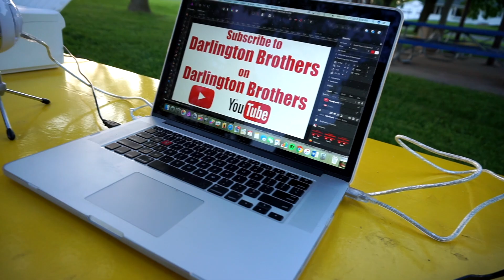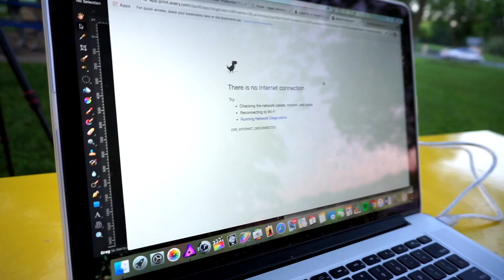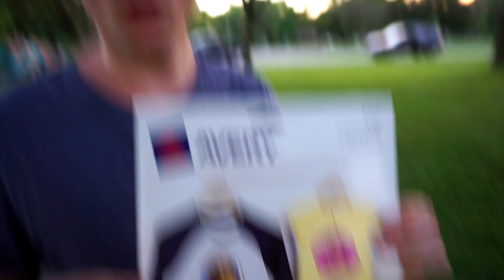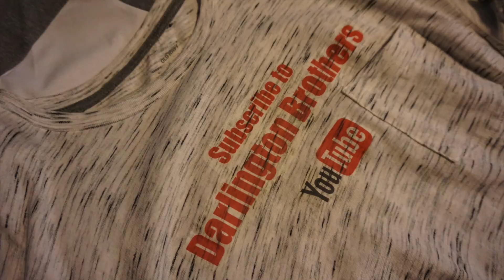We made T-shirts for our (future) subscribers!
As a new channel we need to get our name out there, and how better than to advertise on our shirts everywhere we go on our 6,000+ mile road trip to Western U.S. National Parks and California's entirety.